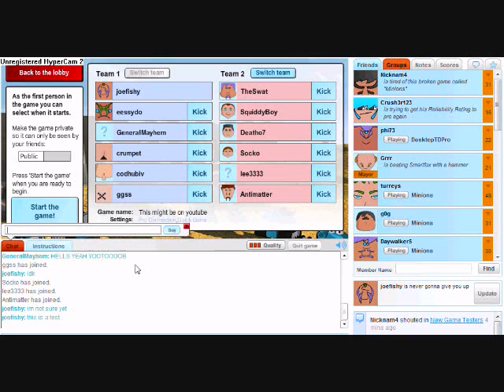Minions Game 6 v 6